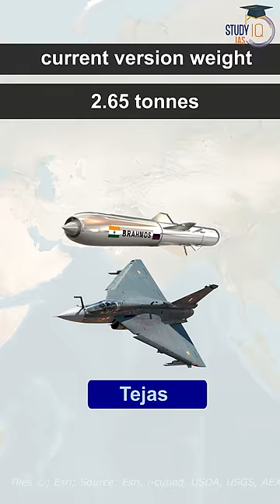Brahmos test fired from Su-30 : Bad news for China and Pakistan